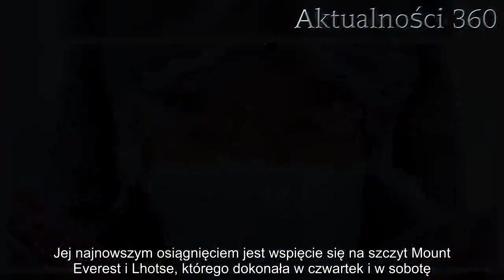To ona towarzyszyła Mackiewiczowi w ostatnich chwilach. Nowe, powalające informacje o Elisabeth Revo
Tomasz Mackiewicz i Elisabeth Revol przed rokiem byli bardzo blisko zdobycia szczytu Nanga Parbat. Niestety, śnieżyca i złe warunki atmosferyczne sprawiły, że polski podróżnik zmarł, a jego francuska koleżanka ledwo co odratowała się z niebezpiecznego żywiołu. Teraz, ponownie zrobiło się głośno o towarzysze naszego himalaisty, która dokonała czegoś wielkiego.

Tomasz Mackiewicz, jak i Elisabeth Revol mieli wielkie marzenie, aby zdobyć razem jeden ze szczytów K2 - Nanga Parbat. W trakcie tamtej wspinaczki polski alpinista niestety poległ, a sama Francuzka ledwo co uszła z życiem, o czym opowiadała w polskich i zagranicznych mediach. Zeszłoroczny dramat nie powstrzymał zamiłowania sportsmenki do kontynuowania wspinaczek. Jej najnowsze osiągnięcie sportowe jest czymś wielkim.

Tomasz Mackiewicz i Revol chcieli podbić Nanga Parbat. Kobieta zdecydowała się na kontynuowanie kariery
O ile w momencie wielkiej tragedii rozgrywającej się na K2 o Revol było głośno, o tyle jej sława i popularność przygasła trochę po skończeniu akcji ratowniczej. Wydawać by się mogło, że tragedia polskiego sportowca zahamuje ambicje Francuzki. Stało się jednak wręcz przeciwnie i kobieta kontynuuje spełnienie marzeń u boku innych podróżników.
Jej najnowszym osiągnięciem jest wspięcie się na szczyt Mount Everest i Lhotse, którego dokonała w czwartek i w sobotę. O jej wyczynie poinformowali organizatorzy wyprawy.

- Himalaistka Elisabeth Revol w ciągu dwóch dni zdobyła Mount Everest i Lhotse. Elisabeth wspięła się na Everest w czwartek, a dzisiejszego ranka stanęła na szczycie Lhotse" - relacjonował w rozmowie z agencją AFP Bhandari - przekazał informacje organizator wyprawy, Rishi Ram Bhandari.
Jakie są dalsze plany Himalaistki?
Mimo tego że Revol ma 39 lat to nadal planuje pobijać kolejne rekordy. Jej celem jest ukończenie bieżącej wyprawy bez użycia maski tlenowej, jednak patrząc na to, że zmieniające się warunki pogodowe mogą się zmieniać, może nie osiągnąć tego celu. Jak sama mówi, sport jest dla niej bardzo ważny, a wspomnienie po zmarłym Polaku jest dla niej wiecznie żywe i to jemu dedykuje każdy kolejny szczyt.

- Łączyła nas wspólna filozofia himalaizmu: w górach zawsze szliśmy przed siebie tak długo, jak wspinaczka była możliwa, słuchaliśmy naszych organizmów. Nie czuliśmy napięcia, by za wszelką cenę wejść na szczyt, stroniliśmy od medialnego zgiełku, wyznawaliśmy zasadę fair play i wspólne wartości. Razem z Tomkiem usiłowaliśmy zdobyć Nangę trzykrotnie. Od początku mieliśmy inny pomysł na tę górę – dla mnie ważne było m.in. przygotowanie sportowe. Bardzo szybko nawiązaliśmy jednak bliską relację, znaleźliśmy balans. Oboje darzyliśmy się wielkim szacunkiem. Tomek nauczył mnie, że w górach można cieszyć się chwilą, otworzył mi oczy na wiele rzeczy. Był filozofem, a przez to wspinaczem innym niż wszyscy. Wspinanie z nim było magiczne – wspominała Revol.